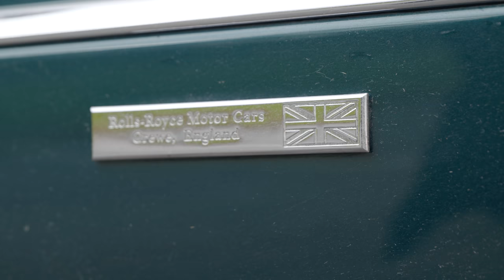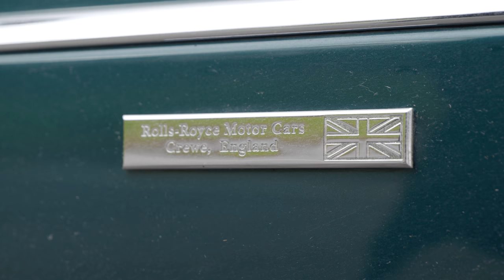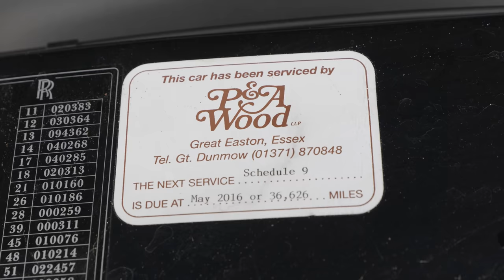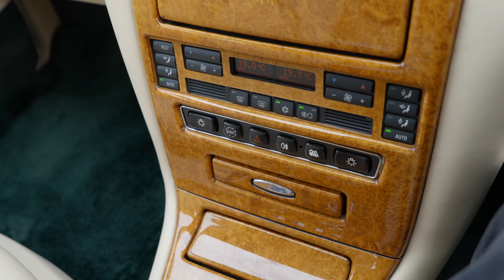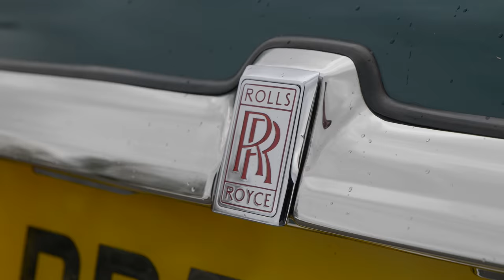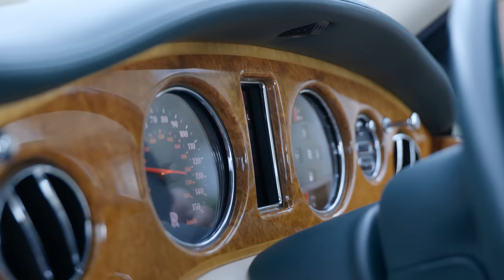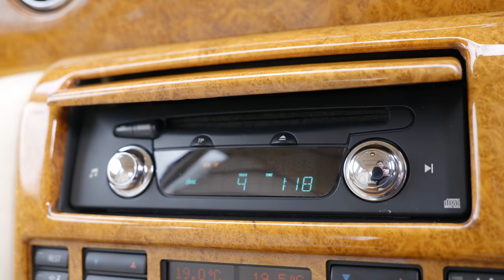The Rolls Royce In Development For Ten Years, On Sale For Four - The Silver Seraph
In today's video I am driving one of the final cars to be produced by Rolls Royce before their takeover by BMW. Powered by a German V12, the Silver Seraph was an apparently "all-new" car, the company's first since 1980.

It featured a level of technology previously unseen, but after that has faded - does the car possess enough to make it still feel truly special?

RoadStr
The App for Car People and Car Meets

DB HIFI
High End Audio Equipment Specialist